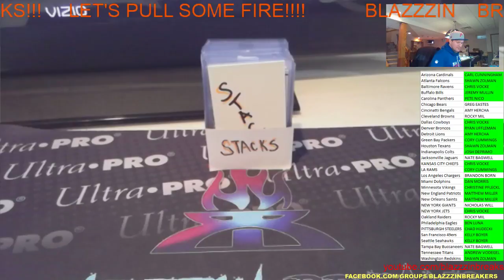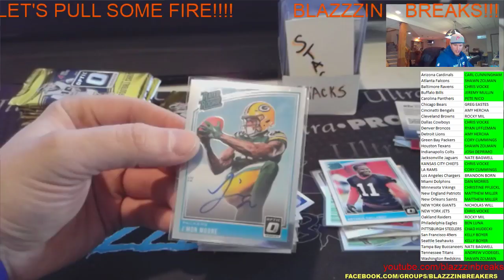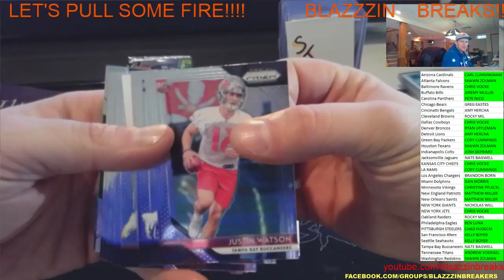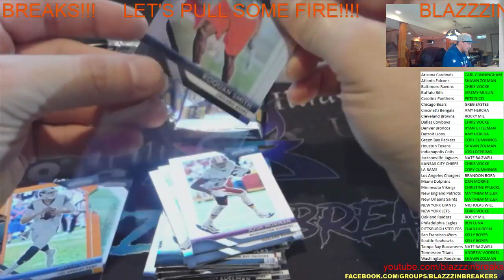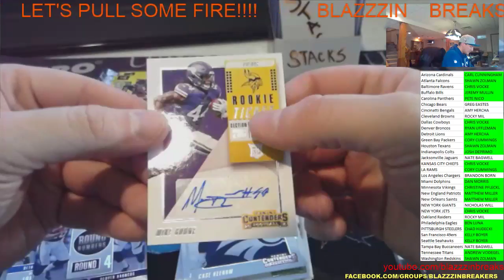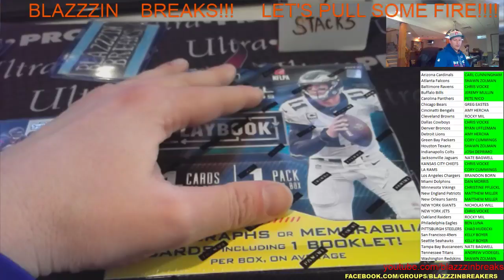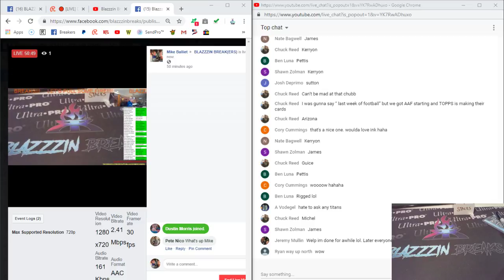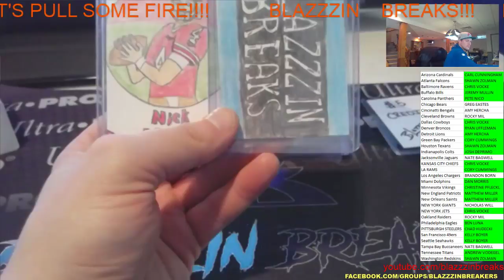Blazzzin Breaks Live Stream